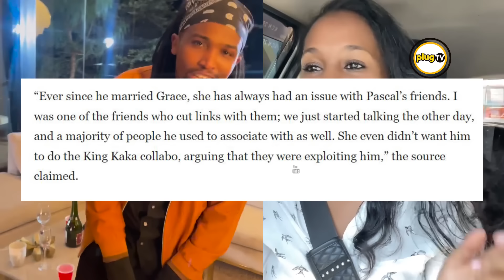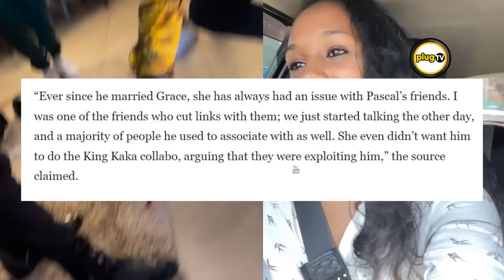Grace Ekirapa's HIDDEN BATTLES That Destroyed Her Marriage to Pascal Tokodi|Plug Tv Kenya